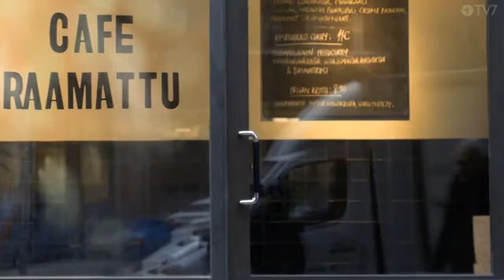Cafe Raamattu vieraana Tapio Puolimatka Seksuaalivallankumous johtaa totalitarismiin Jakso 528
Jokainen ihminen haluaa kokea olevansa hyvä ja rakastettu. Ilman Kristusta syntyy tarve hiljentää kristisoivat äänet. Vieraana kasvatuksen teorian ja tradition professori, Tapio Puolimatka.
Café Raamattu
Leif Nummelan toimittama keskusteluohjelma, jossa paneudutaan ajankohtaisiin teemoihin juurevasti kristityn näkökulmasta.